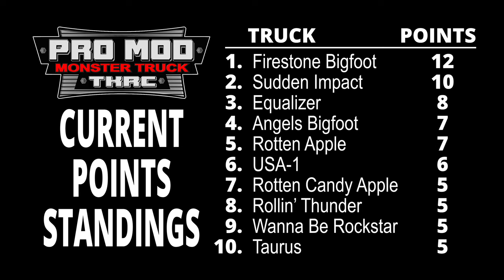Opening Weekend Pro Mod 2 - Trigger King R/C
Pro Modified racing bracket 2 from opening weekend on April 2nd, 2023.  jbscalegraphics.com